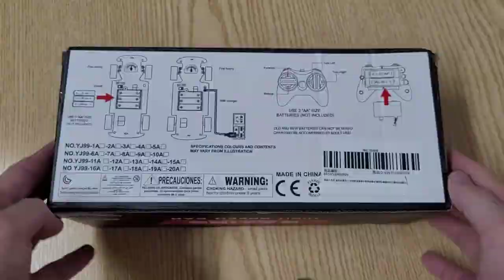1/18 Scale RC Remote Control Toy Car